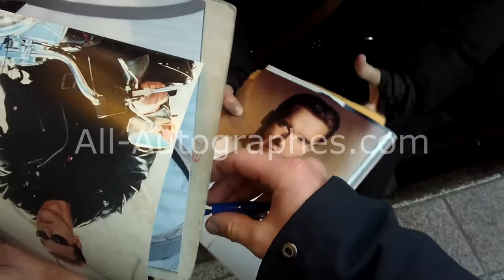Arnold Schwarzenegger signing autographs in Paris december 2017 (2/2)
Austrian American actor Arnold Schwarzenegger was in Paris for the Paris Climate Summit, along with Sean Penn, Bill Gates, Elon Musk and many world leaders.

Here you can see Mr Schwarzenegger just before his departure from Paris, signing one autograph each.